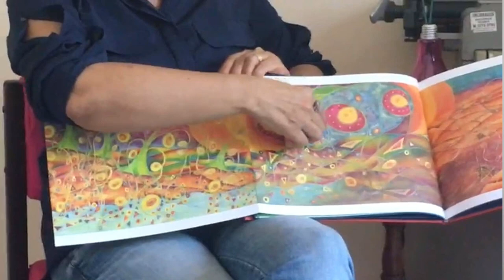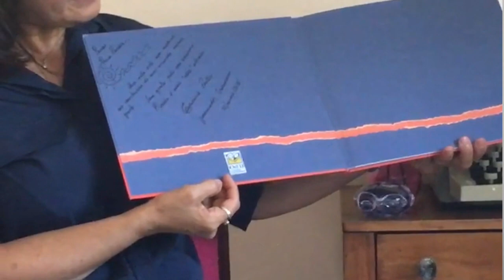Fala escritor: Edileila Portes [ANA PAULA CANDIDO ~ BLOG MUDEI DE IDEIA]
O Fala escritor de hoje é com a Edileila Portes, artista visual por trás da obra "Rasgos na Alma", uma obra completa, que une poesia e arte para falar da tragédia que atingiu o Rio Doce em 2015. Confira a sensibilidade em forma de livro!

♥ ACOMPANHE A EDILEILA
Livro: Rasgos na Alma
Autor: Edileila Portes